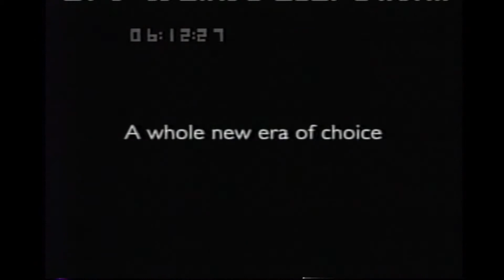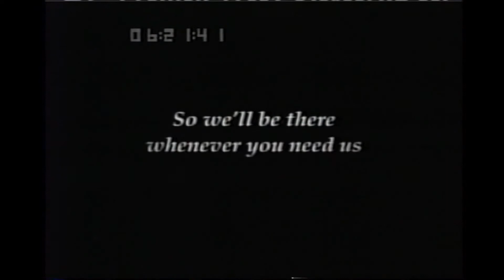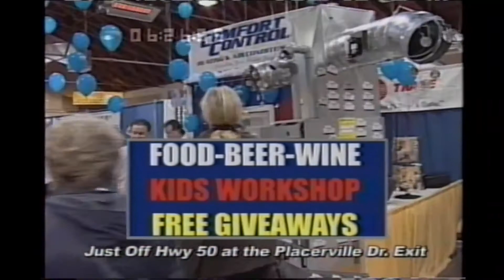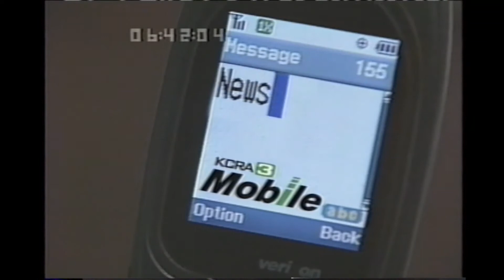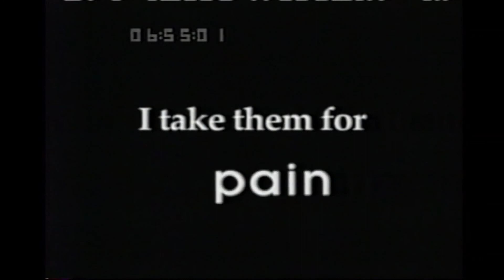KCRA 3 Sacramento Commercials 4/20/2006 pt. 3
2006 TV Commercials, some local to Sacramento CA